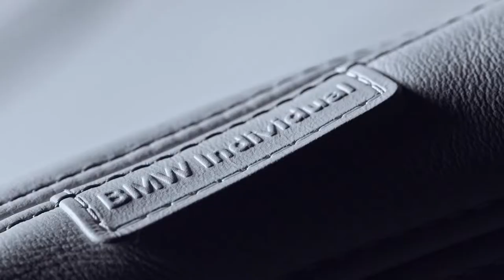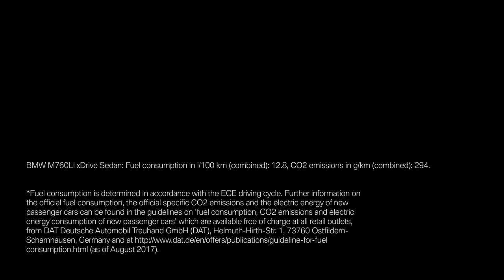2018 NEW BMW 7 Series The Art of BMW Individual - Individualise your BMW